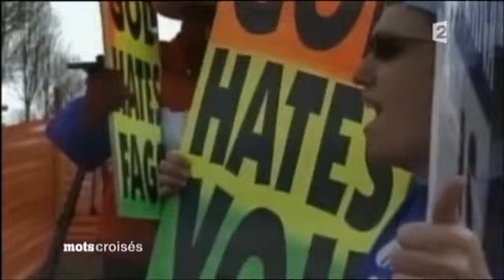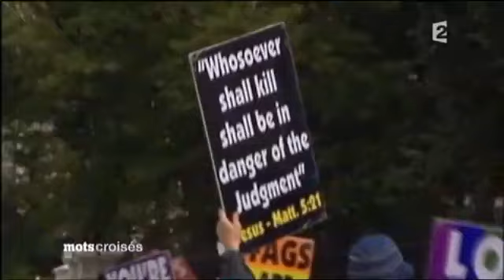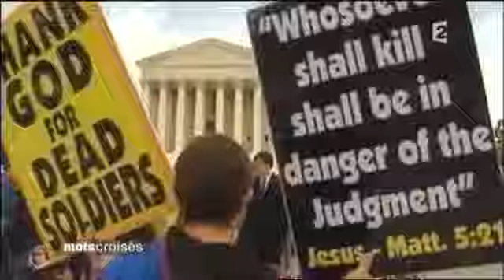2/4 - Zemmour, Galliano : A-t-on le droit de tout dire ? - 07/03/11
"Zemmour, Galliano : A-t-on le droit de tout dire ?" - Mots croisés, France 2.
Invités : Elisabeth LEVY, Arno KLARSFELD, Dominique SOPO et Didier PORTE.